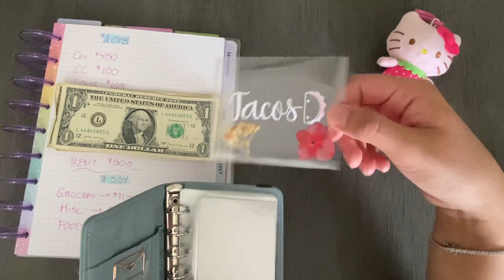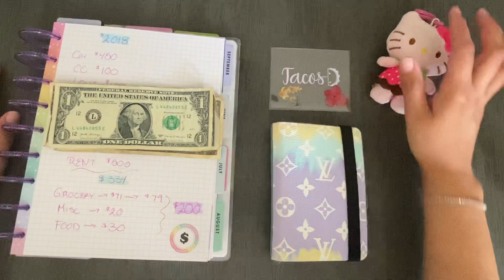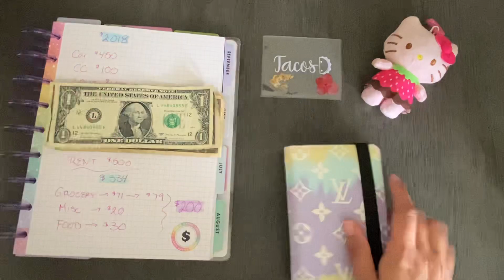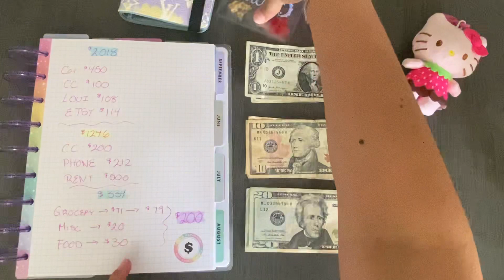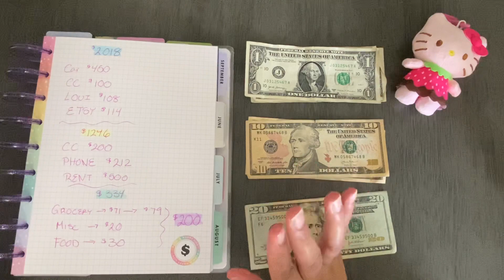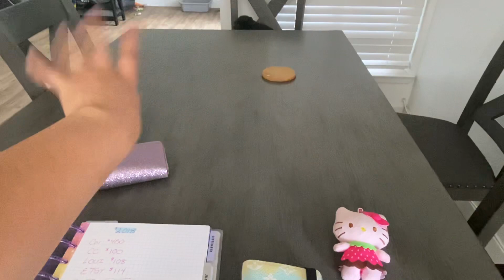Cash Stuffing My New Wallet 😍💜 Cat Cameo 🐈‍⬛🐈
Hi everyone, my name is Elba and I’m so excited to stuff my new wallet on camera 😍

Instagram uniquelifeelba
My Etsy Shop